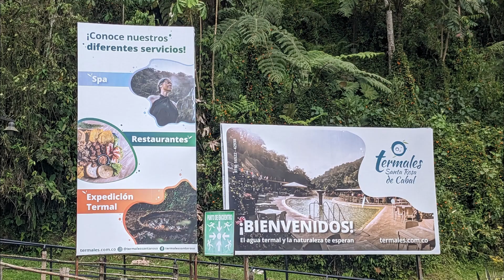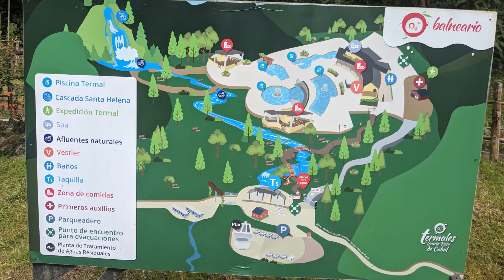Termales Santa Rosa de Cabal